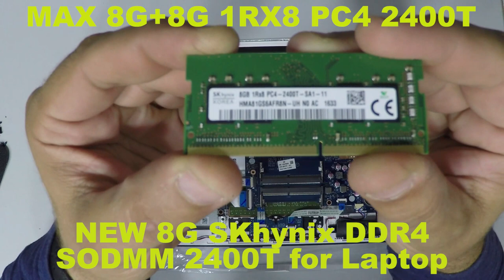HP NoteBook 15ay102xx Ram UpGrade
2- Buy E-Durable Pro Bit Driver Kit + Plastic Pry Bar
13- Buy 4G DDR3 PC3 10600 RAM
14- Buy 8G (4GX2) DDR3 PC3 10600 RAM
15- Buy 4G DDR3L PC3L 1600 RAM
16- Buy 8G (4GX2) DDR3L PC3L 1600 RAM
17- Buy 8G DDR3L PC3L 1600 RAM
18- Buy 16G (8GX2) DDR3L PC3L 1600 RAM
19- Buy 4G DDR4 PC4 2133 RAM
20- Buy 8G DDR4 PC4 2133 RAM
21- Buy 16G DDR4 PC4 2133 RAM